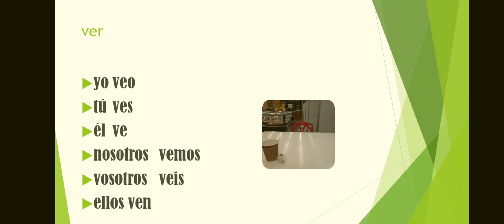Russians were influencng Cuba now they are influencing Belarus.Russians/Ukraine. learn Spanish fast.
Learn Spanish while under the Threat of Russian invasion.